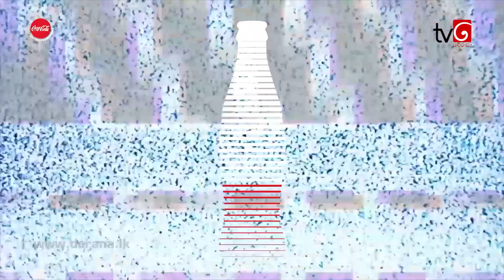Naadagam Geeya | kawya chandeepani. ( Dream Star Season 10 )